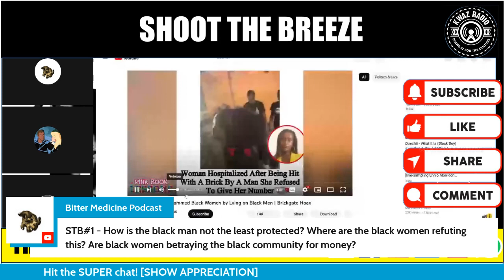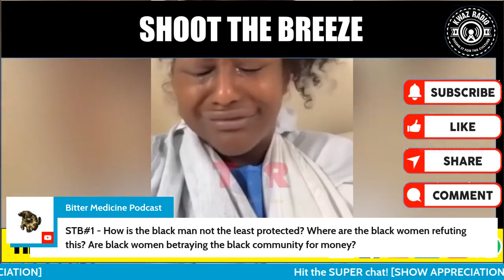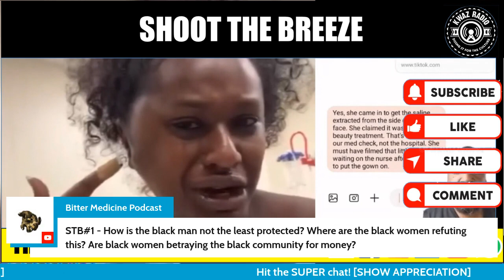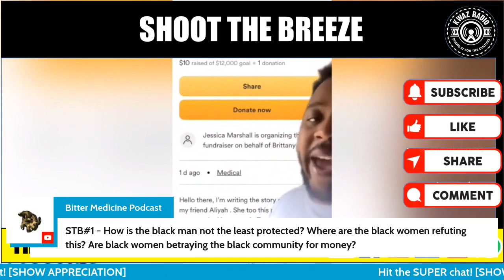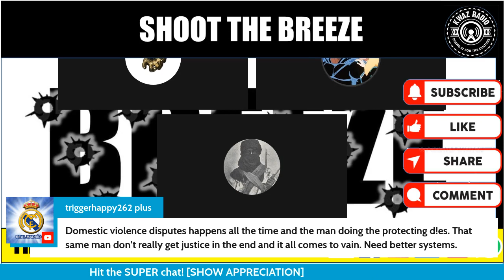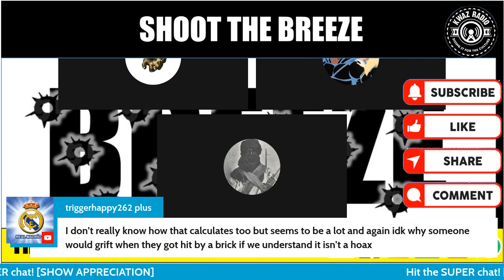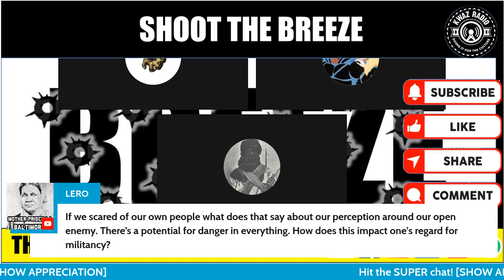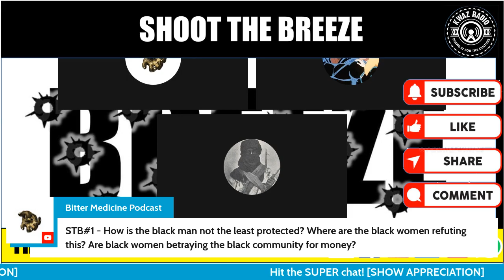MAYBE the BLACK MAN is the LEAST protected in amerikkka!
► KWAZ RADIO:   / @kwazradio
► The Bitter Medicine Podcast:   / @bittermedicinepodcast
► The Pro-Black Perspective:  / @thepro-blackperspective
► The Harsh Reality Podcast:   / @theharshrealitypodcast
► The4Kast Radio:   / @the4kastradio126
► The Brother Bakari podcast:   / @brotherbakari1627
► Tan Zan – African Mind:   / @tanzanafricanmind
► Cassidra Cheek podcast:   / @cassidracheek4147